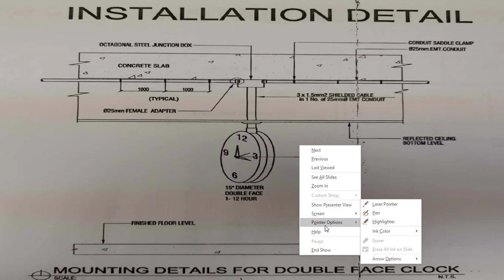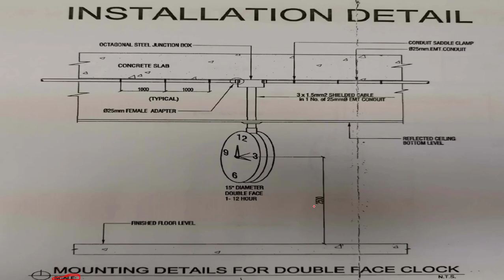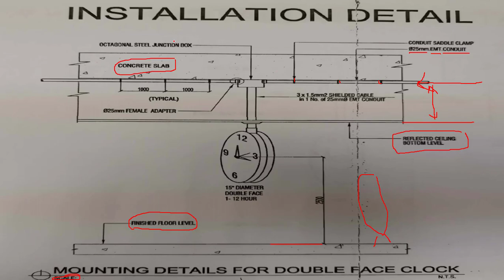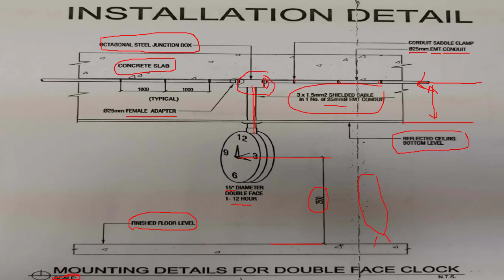تفاصيل تركيب الساعات المركزية Double Face Clock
لقناة تحتوي علي معلومات هندسية كهربية وميكانيكية  في التصميم والتنفيذ والاشراف و طاقة متجددة شمسية وطاقة رياح
▶ الاستفسار  عن اى معلومه 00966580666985